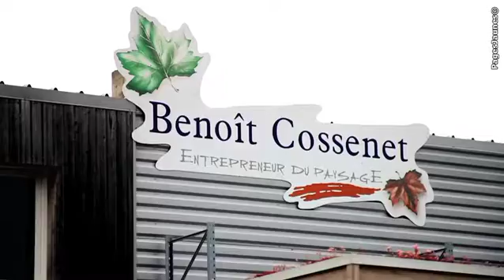Benoît Cossenet Paysagiste Entretien Jardin à Saint Martin sur le Pré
- La société Benoît Cossenet à St Martin sur le Pré dans la Marne vous présente sa vidéo : création et entretien de jardins, paysagiste, piscine paysagée, espaces verts...